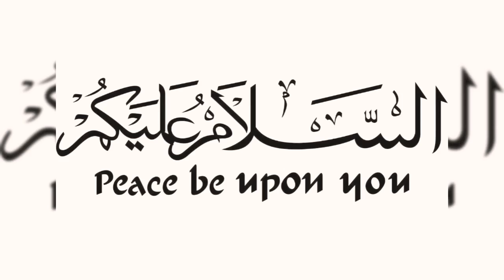cooking vlog; Arrangement of 6 pots of food for Dargah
Assalumualikum,
The one whose voice you hear in today's vlog statement is the first part of this channel and I am completely familiar with him Shahraan Ehsann Konok 🙋‍♂️

 Today's blog is mainly about cooking Khichuri ('firni' in the local language) and overall arrangements for the dargarh organized in Latkar Gali, located in Mugda-Manda, South Dhaka. In charge of the arrangement were ___ Johnny, Manik, Suman, Abul, Nadeem and many other brothers; There was the cooperation, love and concern of the local shopkeeper brothers, expatriate Salim brothers, uncles of the street mentors

If you feel bad about any of our behavior or any behavior of our brothers, please look at it with a good look.
Alhamdulillah